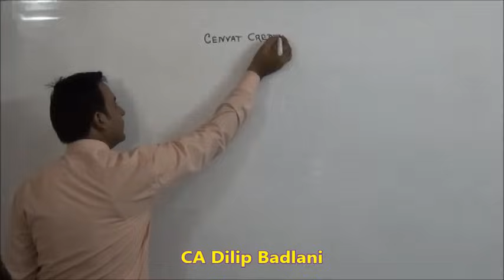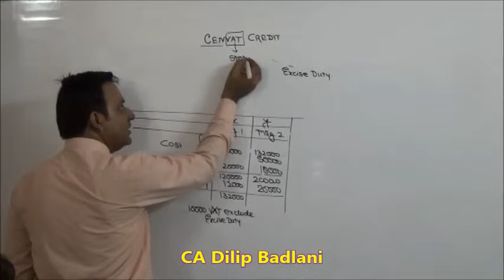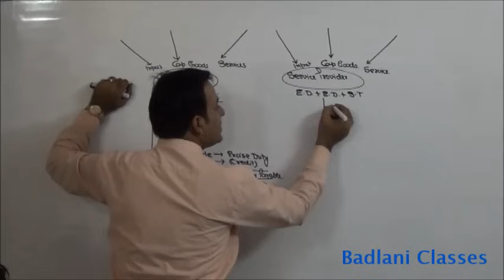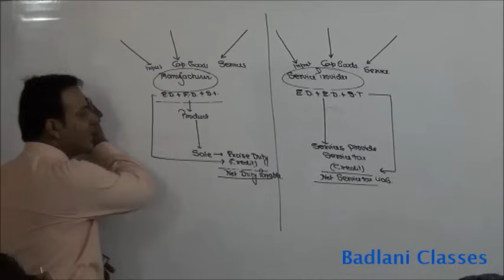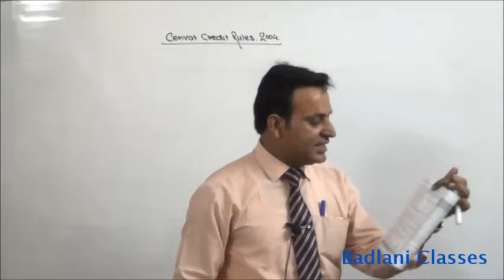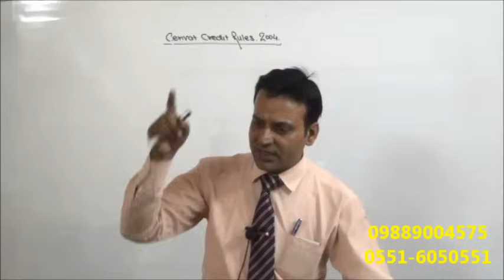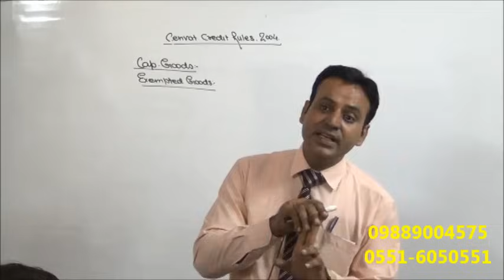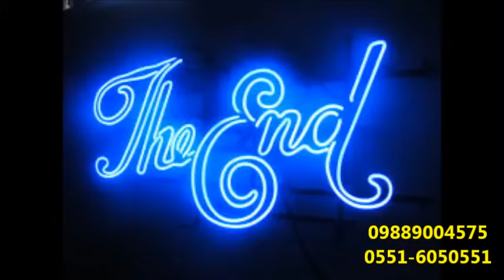CENVAT CREDIT : AY 16-17 : IDT : Lecture 1 : Indirect Tax